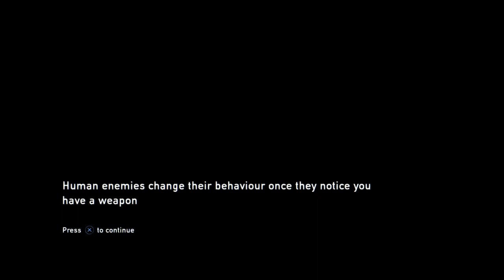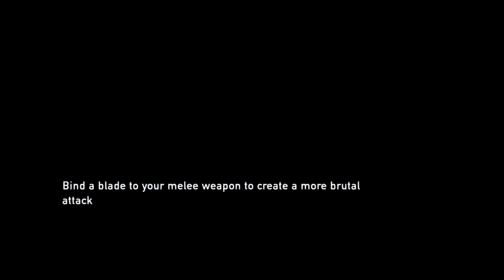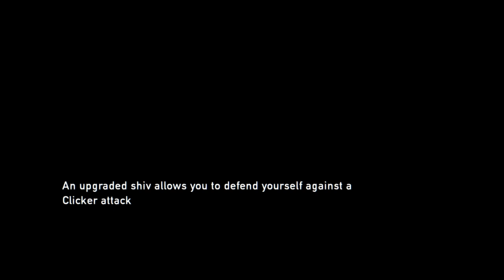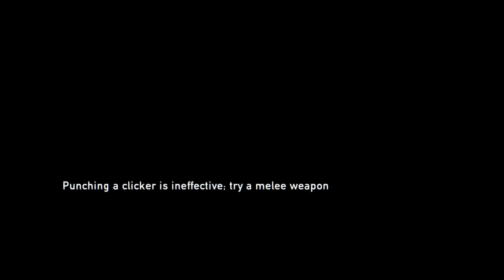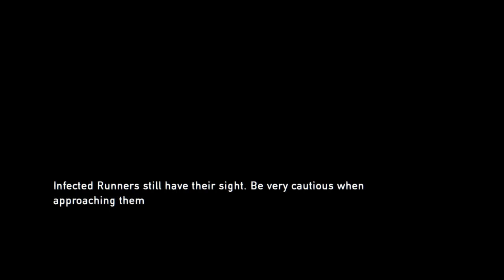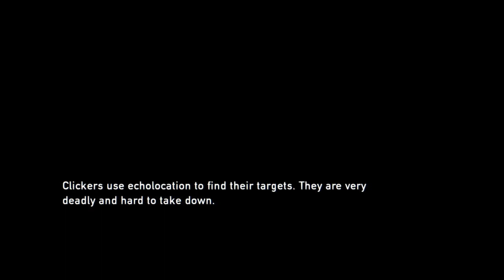baby gay simulator